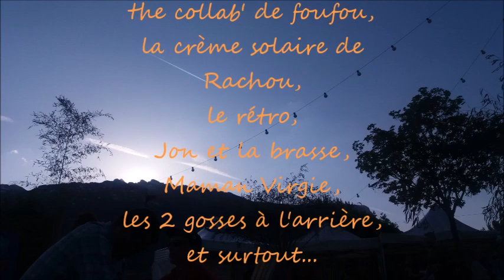Who got the flower 2018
Rachel CAZENAVE
Fanny PADOVANI
Jon DEBANDE
Virginie TERROITIN